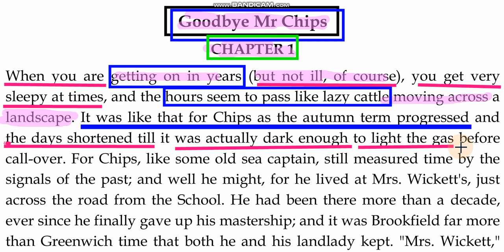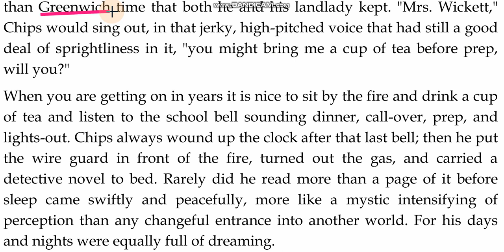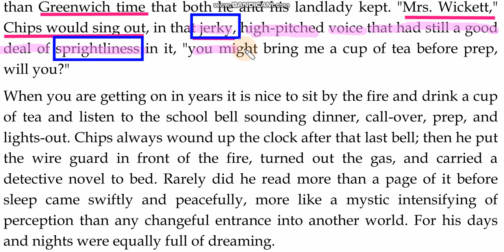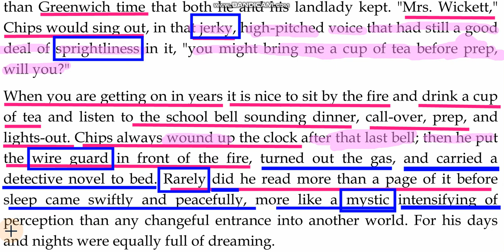English Inter Novel Goodbye Mr Chips Part 1